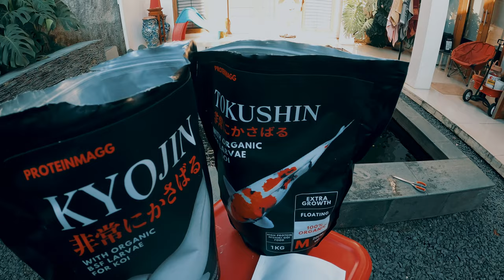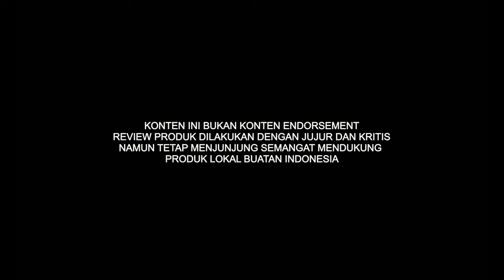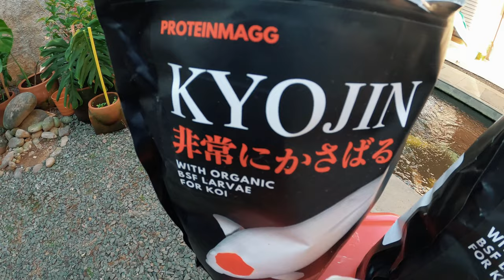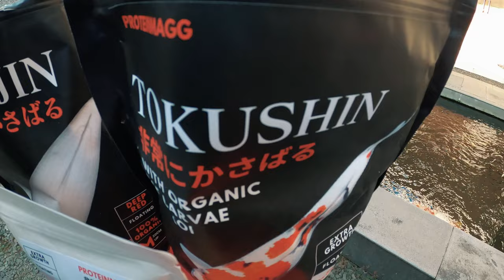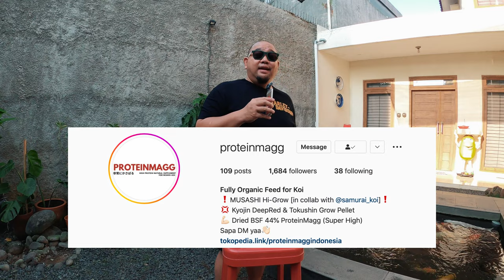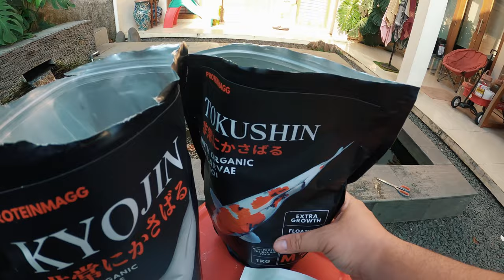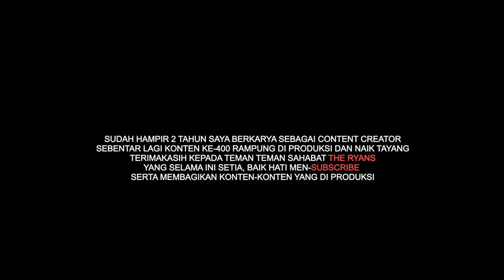Gunakan Paket Pakan Ini Bisa Membuat Ikan Koi Berukuran Jumbo & Warna Menjadi Cerah, Dijamin!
THE RYANS.
selamat bersenang senang, assalamualaikum!
372
Koi89